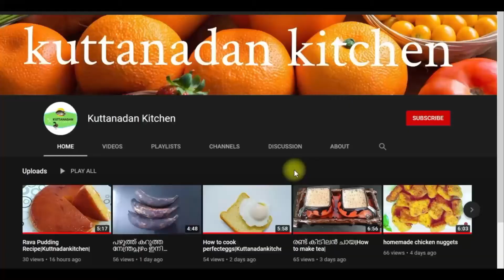Onakka maanga achaar Dried mango picke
Onakka maanga achaar